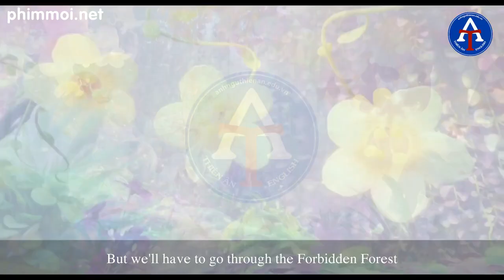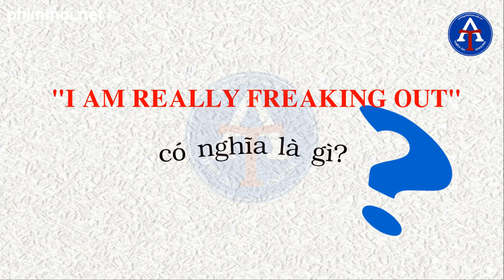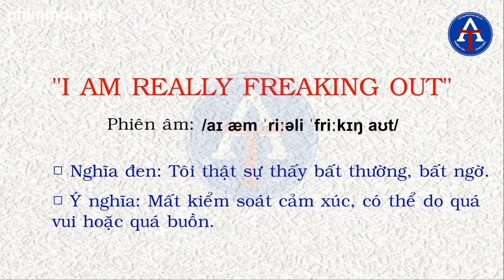[HỌC IDIOM QUA PHIM] - Kỳ 19: I Am Really Freaking Out (phim Smurfs: The lost village)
[Chuyên mục] - Học Thành Ngữ Qua Phim Cùng Anh Ngữ Thiên Ân

Kỳ 19: I am really freaking out (phim Smurfs: The lost village)

✔️ Trong một hoàn cảnh nào đó, khi chúng ta quá vui hay quá buồn thì cảm xúc có thể không được kiểm soát được. Đó chính là ý nghĩa của câu thành ngữ này.

✔️ Bối cảnh: Trong hành trình tìm kiếm ngôi làng bị mất tích và kỳ bí, nhóm các Tí - Xì Trum đã gặp phải nhiều hiểm họa, khó khăn. Đến khi không còn chịu đựng được nữa, một Xì Trum đã thốt lên câu nói này.

✔️ Cùng xem qua đoạn video clip để học thành ngữ tiếng Anh nhé!